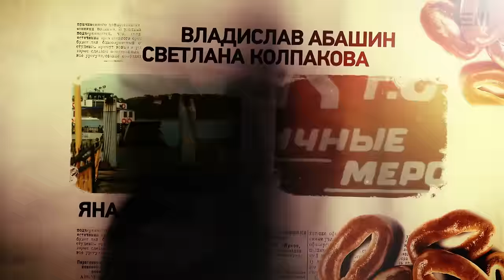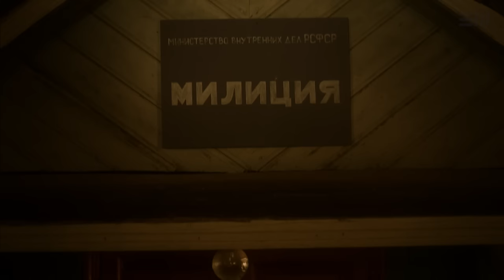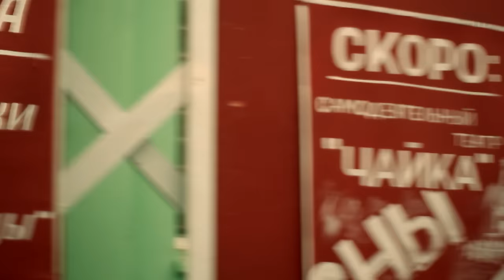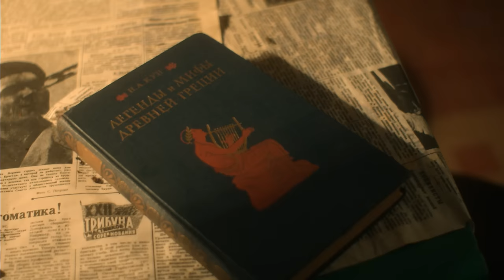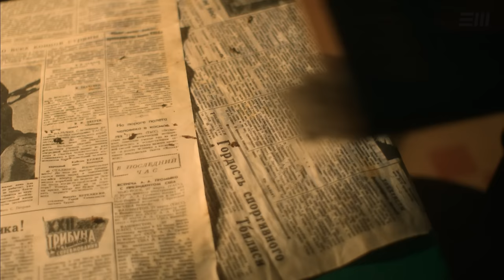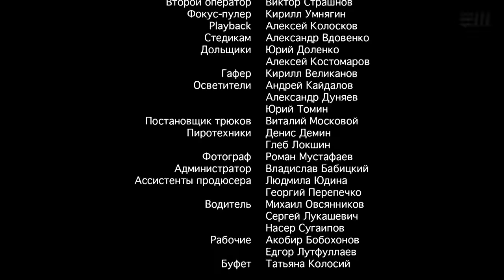ГОРОД - Серия 1 / Детектив | СМОТРИТЕ на EPIC+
Криминальный детектив  ГОРОД ПРЕМЬЕРА на EPIC+

1961 год. Небольшой городок Струнёво, сразу за 101-м километром – чистый, цветущий, идеальный советский город, где преступность почти нулевая. Однако, прибывший в горотдел милиции новый оперативник Родион Стоцкий очень скоро понимает, что не всё так просто, и за благополучным фасадом этот странный город скрывает свои тайны…

В ролях:
Петр Федоров, Евгений Антропов, Владимир Юматов, Игорь Черневич, Владислав Абашин, Яна Гладких, Сергей Журавель, Надежда Михалкова .

Режиссер: Дмитрий Константинов, Юрий Трофимов
Сценарий: Дмитрий Константинов
Продюсеры: Алексей Моисеев, Олег Пиганов